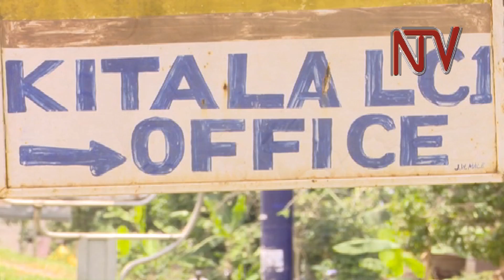Entebbe Killings: Local leaders question investigative methods of IGP Kayihura, Minister Tumukunde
Some local leaders in Entebbe have questioned the working methods of Inspector General of Police Gen. Kale Kayihura and Security Minister Lt. Gen. Henry Tumukunde who are now investigating the rampant killing of women in Wakiso district. The killings have mainly been recorded in Nansana and Entebbe Municipalities. The local leaders claim that the police chief and the security minister are giving different instructions to their juniors and this is likely to affect the investigations. Meanwhile, Gen. Kayihura and Lt. Gen. Tumukunde have separately met working sex workers at Abayita Ababiri in a bid to find who is behind the killings and their motive.